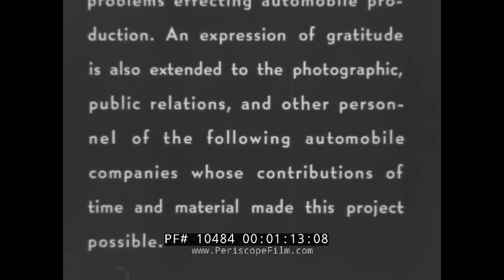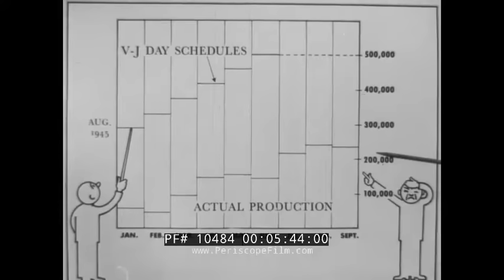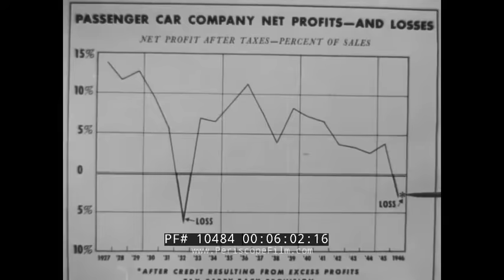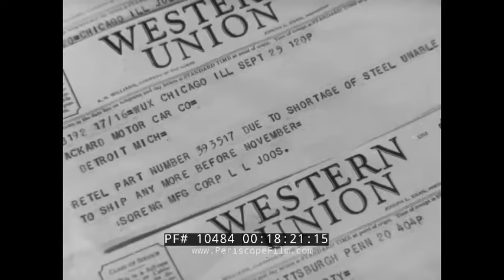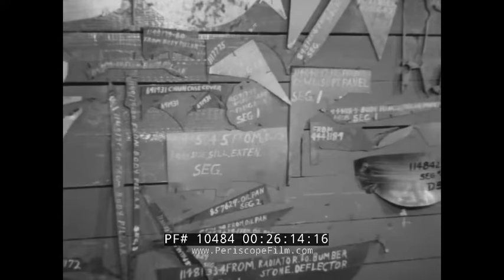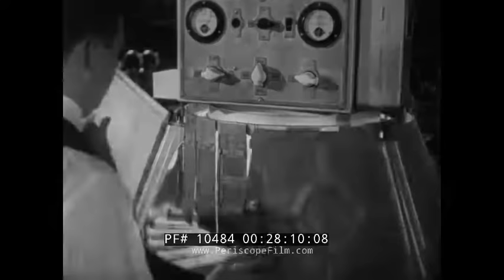" NEW AUTOMOBILES " AUTO INDUSTRY IN WWII & POST-WWII CAR DESIGN & MANUFACTURE 10484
Made in late 1946 or early 1947, this industrial film "New Automobiles" was produced by ABC and broadcast on that company's television network. At the time it was made, the  industry was falling well short of its goals in terms of auto production, and the film seeks to explain that crisis. The film begins with a look at the wartime contribution of America's automobile industry, and then examines fitful transition back to making civilian vehicles. The film includes footage of the heads of the industry and factories of various companies including Ford, General Motors, Chrysler, Hudson, Studebaker, Willys-Overland and Packard. The film shows the complex supply chain that supports manufacture of automobiles, and underscores the need to find innovative solutions to streamline the process and allow more cars to be made.

The film begins with shots of an auto factory during WWII producing tanks instead of cars, as well as artillery shells (2:30). Today, cars are once again being made, and the American public is interested in up to 10 million new cars. (1:35-4:02). At (4:08) a showroom is seen at a car dealer. A couple does some window shopping and then enters the dealership They talk with a salesman (4:03-5:22). An industry business meeting reveals that the production of automobiles by the industry is not meeting target goals by half (5:23-7:07). A man smokes a cigar in an office, George W. Mason of Nash - Kelvinator and head of the American Automobile Manufacturer's Association, indicates a lack of supplies is hampering production. James D. Mooney of Willys - Overland, maker of Jeep, dictates to a secretary. Chrysler president, K.P. Keller, talks to stock holders. Hudson President A.E. Barrett, speaks in front of a sign (8:21). C.E. Wilson, president of General Motors talks with two associates. Paul Hoffman, president of the Studebaker Corp. Postwar conversion of a plant from war production to production of civilian cars is now shown (7:08-9:26). Designers are shown creating streamlined new car designs (9:27-11:29). Now the film focuses on some of the raw materials that go into car production -- some of them are not what the public might think.  Wheat field. A tractor, cows. Bees. African Americans harvest cotton in the fields. Sugar cane workers. Men chop rubber trees. Men chop crops, trudge through water. Piles of dirt. Iron ore mine pit. Factory at the mine pit. Animated chart shows auto mass production (11:30-13:47). A modern automobile plant assembly line. A man makes sure pieces are properly put in place, another hammers parts in. An engine block is pieced on the line. Completed engines move by a mini crane (13:48-15:37). Men use pulleys for pieces. A tire is placed into the back of a vehicle for shipment overseas. The vehicle is crated and then put on a ship, and ends up in what appears to be India where it is re-assembled. Now the film shows South American countries and other nations where raw materials are sourced for auto production. At (17:43), auto executives board a Chicago and Southern Airlines DC-3 airplane, on a tour to educate dealers about production problems. Western Union telegrams
 (15:38-18:33). Bearings, brake springs, thermostats, pistons, shafts, work gloves, paper, etc. Office staff. Logistics -- because FEDEX doesn't yet exist, important parts that are delaying production are shipped on a Capital Airlines plane (18:34-20:14). The plane comes in for a landing in Willow Run Airport in Michigan. A Fisher Body tractor trailer pulls out of the airport and heads for the highway. At a designated spot, the truck stops, removes the trailer, and another truck continues on with the urgently needed parts. Now, a long montage showing an auto factory in full operation. (20:15-23:18). Men walk into work. The truck unloads the vital parts. A factory smokestack. White hot coke is put into cars for delivery to blast furnaces. Sparks fly as steel is made. The ingot is removed from the furnace and brought by crane to the finishing mill. Metal pieces come out of a machine. Some pieces are then fed into a machine. A board that shows trim pieces (23:19-26:17).  Floors are swept and shavings are recycled. The pieces are placed into a baling machine. Bales are placed onto a conveyor and then put into a furnace. Steel is drilled. A sample is examined in an auto laboratory. A test for tensile strength is performed. A Ford sedan maneuvers on a test track. A truck carries new cars including a woody type station wagon from the factory ready to be sold (26:18-29:34). The couple who want to buy a new car shake the salesman's hand and leave, having made a deal to buy a new car (29:35-30:08). End credits (30:09-30:17).